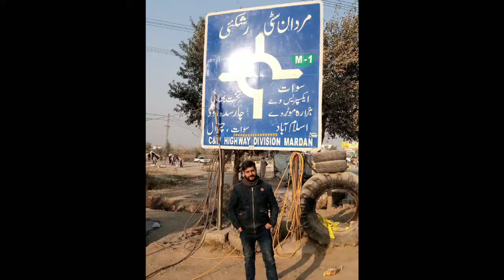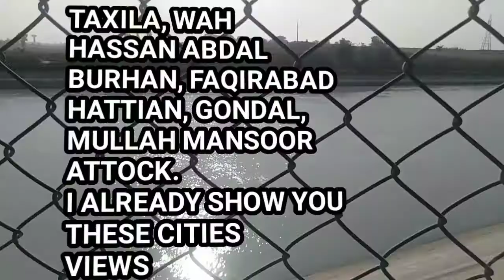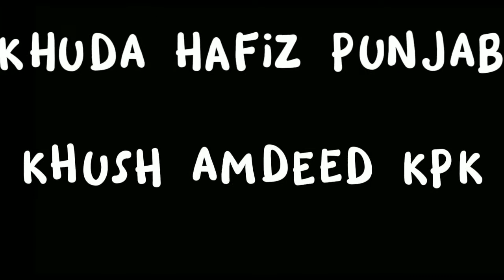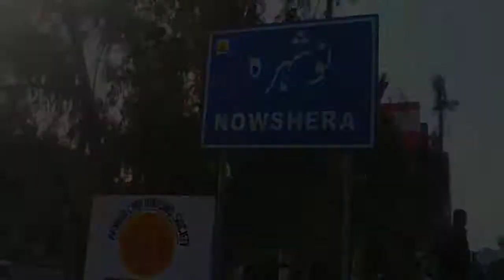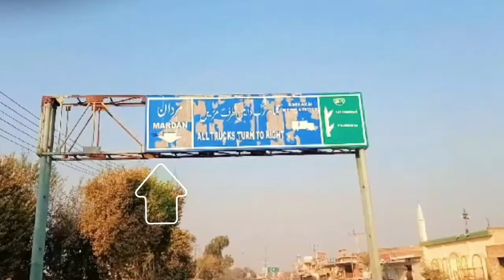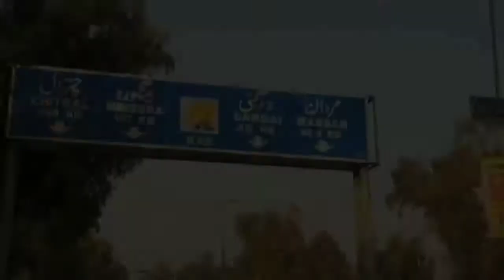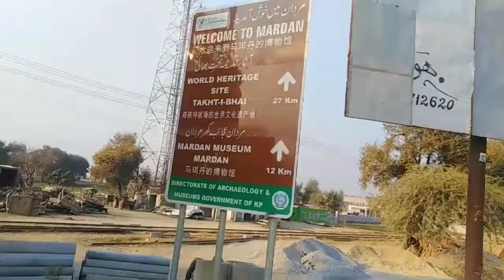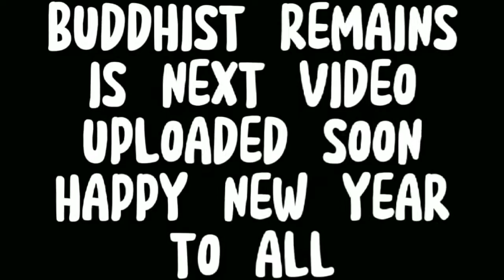Road to |Takht E Bhai|Archeology| Mardan Best Ever & Biggest Journey of 2021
Assalamu Alaikum Friends hope you all are fine as you know 2021 is gone.

So I'll make a plan for biggest trip on 70cc motorcycle  and you guys better know that I have a dream to see and explore the beautiful places of my beloved country Pakistan, therefore I choose Mardan City. KPK Pakistan.

Which is almost 177 km faraway from my city Rawalpindi. There are three major route of Mardan city (1) GT Road (2) Motorway (3) Railways.

 I choose GT road for my exploration and catch the beautiful scenaries of Wah, Taxila, Hasan Abdal, Hattian, Gondal, Haro, Hakeemabad, Attock Khurd, Khairabad, Jehangira, Akora Khattak, Nowshera, Risalpur and last atleast Mardan. So that was interesting and facts video which delight your mind If you want to explore something bigger than before.

Coz this is not easy way to drive on 70cc bike for very long ride especially when roads are not better meanwhile

I just hope that you guys appreciate my efforts and like this video and supporting me by watching this video.

Regards
Mohsin Ashfaq